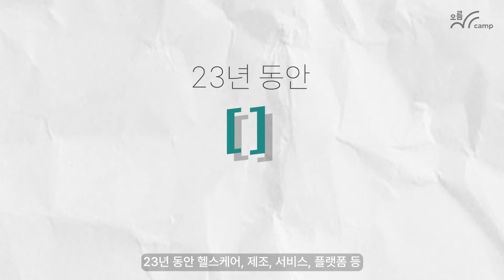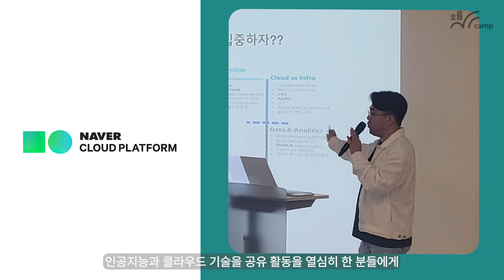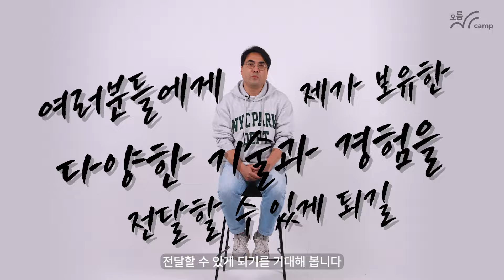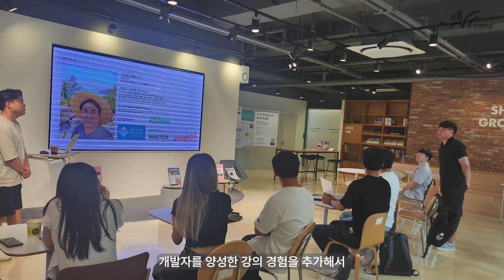Microsoft MVP, Naver cloud Master 강창훈 직강 | 오름캠프 자바스크립트 웹 풀스택 과정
Microsoft MVP, Naver cloud Master의 직강으로 경쟁력 있는 커리어를 완성하기

'합격하는 개발자는 대체 뭐가 다를까?'
50여 개 핵심 분야 스타트업 개발자 인터뷰를 통해 마. 침. 내 찾은 '앞서가는 개발자의 기술'

코딩만 잘하는 하드 스킬에만 특화된 인재가 아닌,
실전에 강한 커뮤니케이션 능력까지 겸비한 인재로 성장하고 싶으신가요?
✦오름캠프 자바스크립트 웹 풀스택 과정에서
앞서가는 '개발 스킬 황금비율'로 적용한 유일한 커리큘럼을 만나보세요!✦

[오름캠프 자바스크립트 웹 풀스택 과정 특징]
1. 23년 경력의 MS MVP '강창훈' 주강사 직강
2. Node.js와 React 기반의 하드스킬 강화 커리큘럼
3. 8번의 예습&복습이 가능한 소프트스킬 강화 '기업 실전형 프로젝트'
4. SW 최초, 독보적인 '5단계 성장 코칭 시스템'
    & 성장 변화를 바로 눈으로 확인하는 '펜타곤 성장 리포트 피드백'

💙오름캠프 자바스크립트 웹 풀스택 1기 모집 중